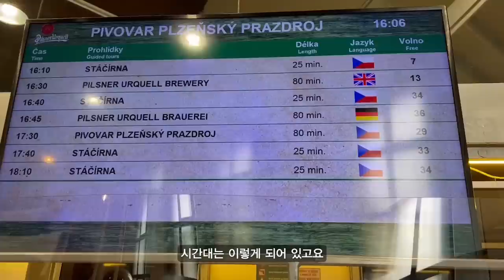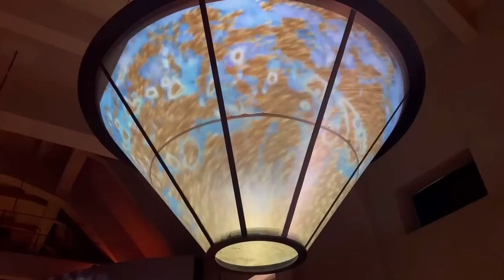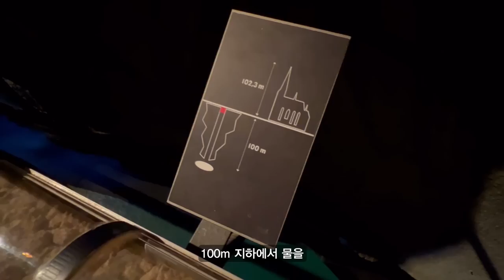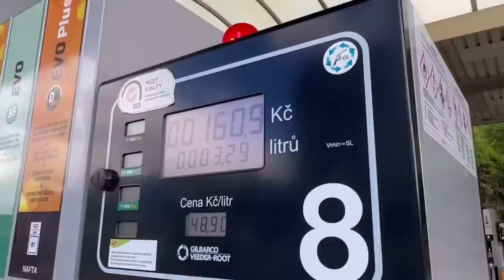[유럽캠핑 30일] 체코 플젠- 황금 맥주의 고향 필스너 우르켈 양조장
체코의 도시 플젠(Pilsen)에는

에일 맥주가 대세였던 유럽에
황금 라거 맥주를 탄생시키며
맥주의 역사를 바꾼

필스너 우르켈(Pilsner Urquell)
양조장이 있습니다.

사람 키만 한 오크통에서
바로 따라주는 맥주는

이 세상의 맛이 아니었어요.

이 맥주를 한 번 더 맛보기 위해
언젠가 꼭 다시 이 도시를 방문할
다짐까지 했던
완벽한 황금빛 액체와의 만남을
소개합니다.